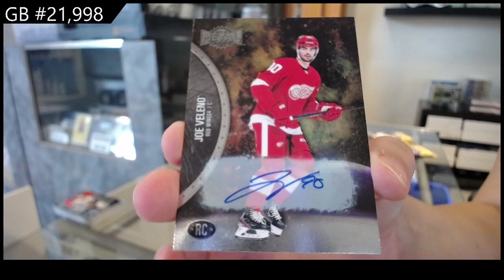2021-22 Upper Deck Skybox Metal Universe Hockey 2 Box Break - CNC GB #21,998